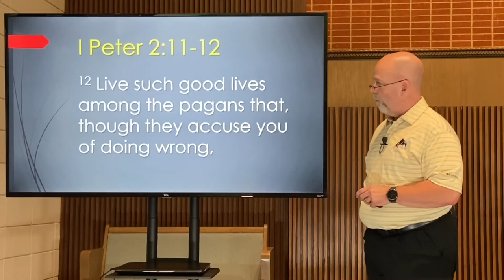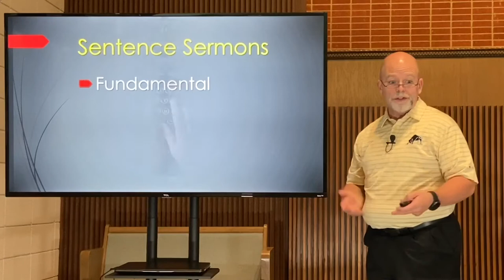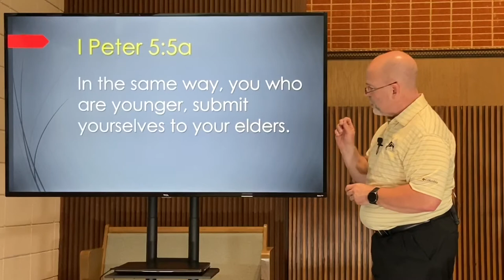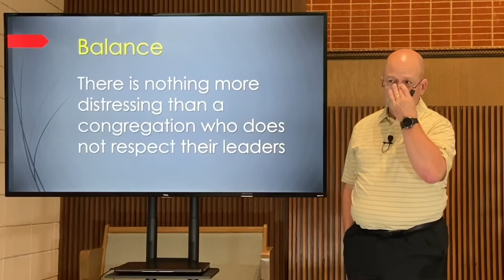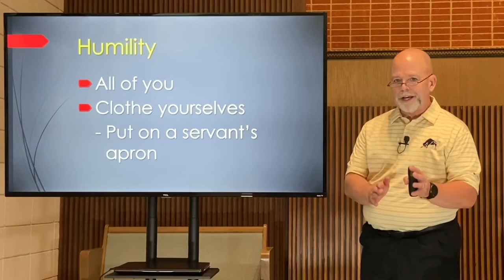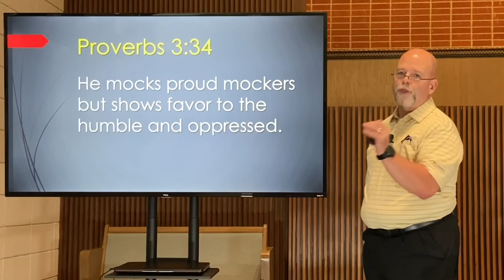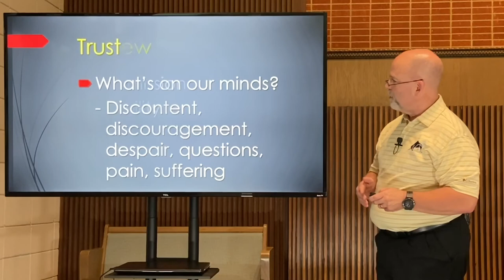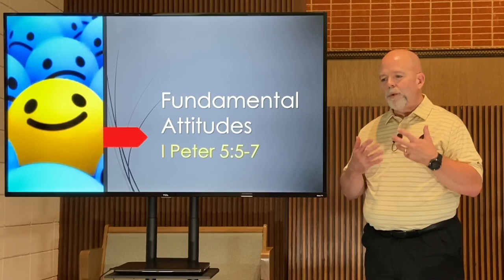2021-04-18 AM / Fundamental Attitudes (part 1)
Strangers 26